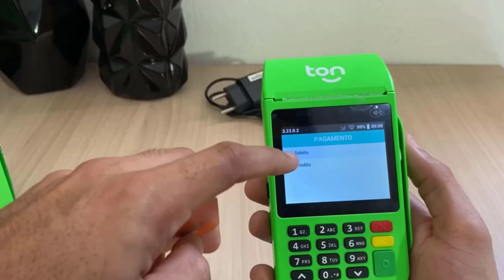MÁQUINA Ton T3 PROMOTON VALE A PENA em 2023? | SAIBA TUDO SOBRE A MAQUINA DE CARTÃO TON T3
Você está cansado de pagar altas taxas nas suas maquininhas? Quer aumentar suas vendas, fugir do fiado e expandir seu negócio em 2023? Então você está no lugar certo, porque hoje vou te apresentar a solução definitiva: a maquininha Ton T3!

Com a Ton T3, você terá acesso às menores taxas do Brasil, a partir de 0,85% tanto no crédito quanto no débito. Isso mesmo, as melhores taxas do mercado para garantir mais lucro em cada venda!

Imagine deixar para trás as vendas fiadas e expandir o seu negócio de forma consistente. Com a Ton T3, você terá uma ferramenta poderosa para impulsionar suas vendas e atrair mais clientes. É a hora de alcançar o sucesso que você sempre sonhou!

Estamos em 2023, um ano repleto de oportunidades, e a Ton T3 chegou para ser sua parceira nessa jornada de crescimento. Com ela, você terá uma maquininha moderna e eficiente, pronta para acompanhar o ritmo acelerado do seu negócio.

E aqui está o grande diferencial: a Ton T3 não só vai te ajudar a aumentar suas vendas, mas também vai te libertar das amarras financeiras. Diga adeus aos aluguéis e mensalidades caras! Com a Ton T3, você economiza desde o primeiro dia.

E mais uma coisa: não existem limites para o seu sucesso! Com a Ton T3, você pode realizar quantas vendas quiser, sem restrições. É a hora de superar todas as expectativas e levar o seu negócio ao próximo nível.

E para fechar com chave de ouro, a Ton T3 garante que você terá o seu dinheiro disponível em apenas 24 horas, sem cobranças absurdas. É agilidade e transparência para impulsionar o seu crescimento!

Então, pare de adiar o seu sucesso! Aproveite agora mesmo a oportunidade de adquirir a maquininha Ton T3 com um desconto especial de 10%. O link está no primeiro comentário fixado. Não deixe para depois o que pode transformar o seu negócio hoje mesmo. É hora de alavancar suas vendas, conquistar a liberdade financeira e fazer de 2023 o ano da sua ascensão. Faça parte da revolução Ton T3 e trilhe o caminho rumo ao sucesso!

EQUIPAMENTOS QUE EU USO PARA GRAVAÇÃO DOS VÍDEOS:👇
🟩 Processador AMD Ryzen 5 3600 6 Cores 3.6GHz